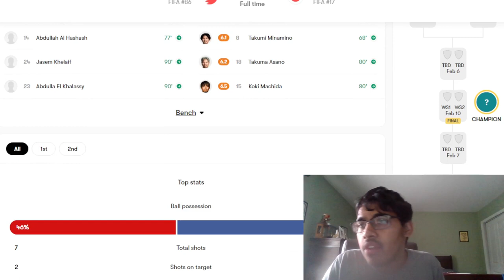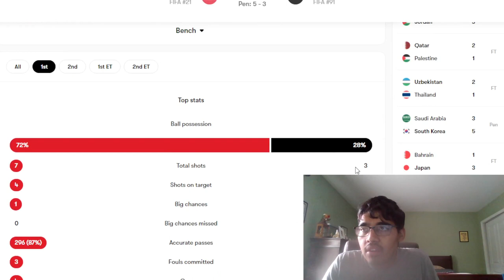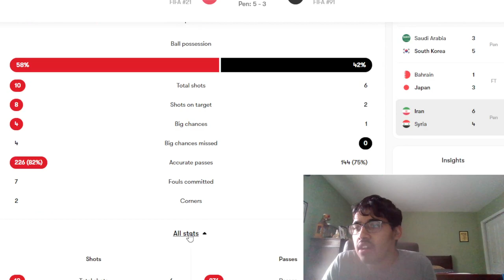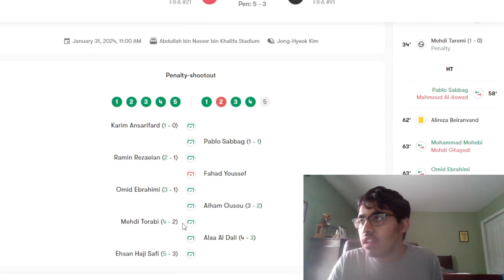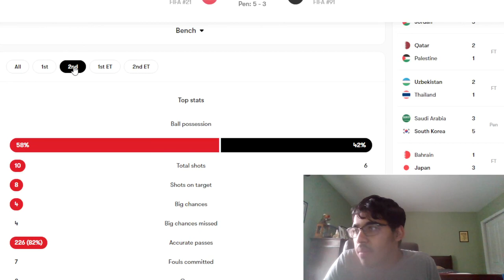JAPAN AND IRAN ADVANCE TO THE QUARTER-FINALS | ASIAN CUP REACTION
Timestamps:
0:00 - Intro
0:10 - Bahrain vs Japan
3:00 - Iran vs Syria